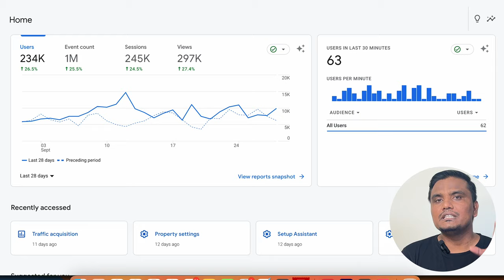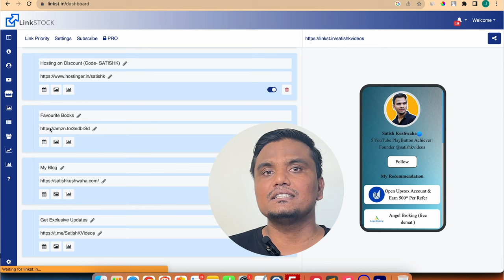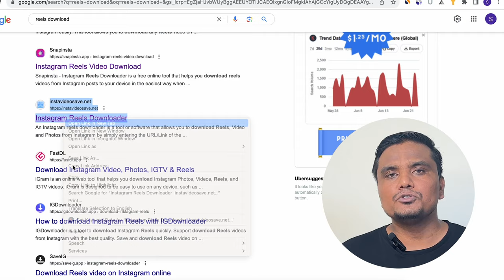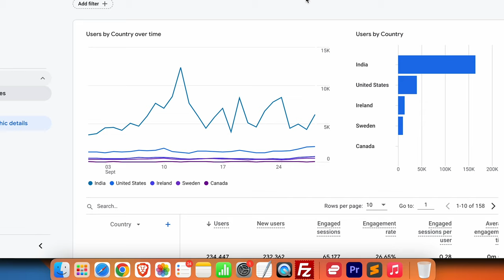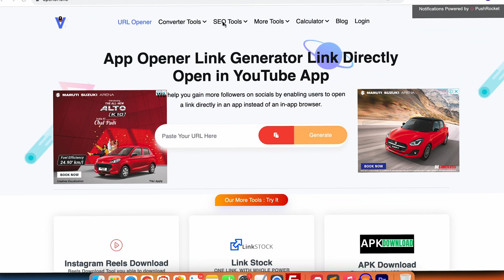Day 44/90: Tool Website Vs Blog किसपर ज्यादा Traffic? | Blog बनाये या Tool Website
Namaste Dosto,
Today, I'm sharing my experience and view on Blog vs Tool Website. If you want to earn money Online which one is more easy to start.

Blog Vs Tool Website Kya banaye?

Ye mera apna tool website hai Jispar monthly 300k page views aate hai. Main is par kuch nahi karta hai aaj is video me iska naam reveal karne wala hu

Blog Vs Tool website

- Blog Content-Centric hote hai.
- Koi blog Informative or Entertaining purpose ke liye banaya jaata hai
- Blogs me Updates and Posts share kiya jaata hai
Example: TechYukt.com, Taazatime.com, Techkari.com, MyStudentshelpline.com

- Tools Functionality-Centric hote hai
- Tools kisi problem ko solve karne ke liye banaye jaate hai
- Ye static ya semi static hote hai
Example: Opener.one, Reelsdownload.one, Linkst.in

Blog banane ke fayada
- Low investment
- Coding knowledge not required
- Many Ways to monetise

Tool banane ke fayade:
- High Traffic
- One time cast
- Global Reach

- Niche choose karna hoga
- Domain Kharidana hoga
- Hosting Kharidana hoga
- Blog setup karna hoga
- Content likhana hoga
- Submit for search

- Choose a problem
- Gather information
- Make a plan
- Write code
- Test -
- Buy domain name
- Choose Hosting
- Upload code to hosting
- Submit for search
- Do SEO

Offers of day:
➤ Social Media Free Mockup: 1.envato.market/jrnVm5

▶️ Our Tools
- Linkst.in (Landing Page Maker for Instagram)
- SEO Ranker Group (Find Best SEO & Analytics Services)
- TechYukti & Techkari (Learn Tech in Hindi)
- Digibusi.in (Create Digital Business Card For Free)
- Dcom (Custom Ecommerce Website Including All Features)

Shailesh Chaudhary